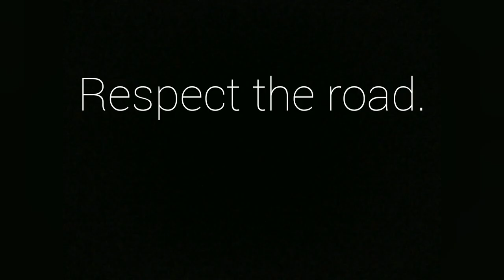Third Place (EndDD/SADD/LEAR Corporation Video Category 2019): "Personal Experience"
Hayden S. of CIVA Charter High won third place in the video category of our 2019 Video and Meme/GIF Contest! Of his video, titled "Personal Experience," he said: "I was inspired to show people reasons why they should drive with respect by showing the consequences of distracted driving." Students from SADD affiliated high schools and colleges submitted videos up to one minute in length that address one of the following topics: friends don’t let friends drive distracted, respectful drivers don’t drive distracted, or distracted drivers can’t be defensive drivers. Congratulations, Hayden! DDAM Lear Corporation SADD Nation